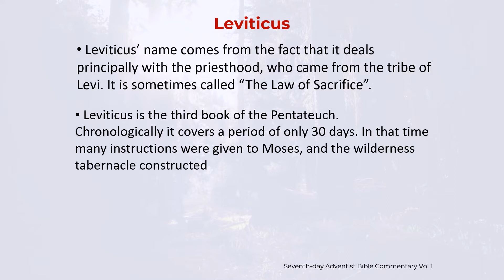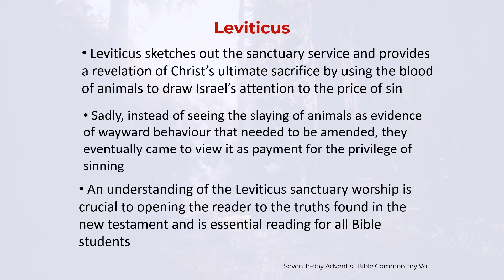You Are Not Alone || Laura Rupsaite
Did you like this video? Support our media ministry to help us produce more content like this by donating to the account below:

Name: Parkside Community Fellowship
Sort Code: 40-38-04
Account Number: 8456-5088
Reference: Media